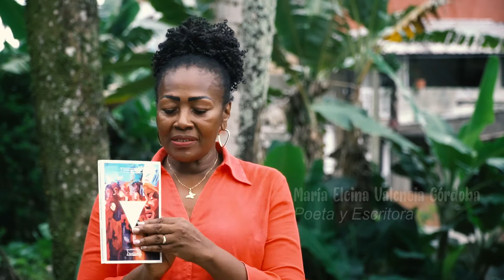POEMA, A MI ABUELO ANTONIO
Este poema, está dedicado a mi abuelo Antonio. Es un poema tradicional que hice para rendir un merecido homenaje a un sabedor de ancestría africana, como era Antonio Castro Mosquera. Gracias a él, heredé la capacidad de cantar y expresar la vida en forma poética. Todos mis mayores y mayoras poseían una sabiduría incalculable, en diversos ámbitos de la cultura, tanto en lo material como en lo inmaterial. Hoy, mi vida está llena de poesía; por eso, la escritura poética es algo que amo y mi vida está impregnada de versos. Con este poema, honraré la memoria de mis abuelos y abuelas. Este homenaje también es para mis padres y todos los poetas de mi tierra.